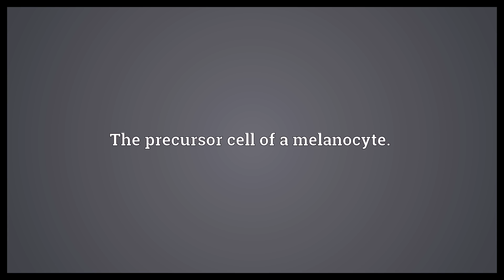Melanoblast Meaning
Video shows what melanoblast means. The precursor cell of a melanocyte..  Melanoblast Meaning. How to pronounce, definition audio dictionary. How to say melanoblast. Powered by MaryTTS, Wiktionary